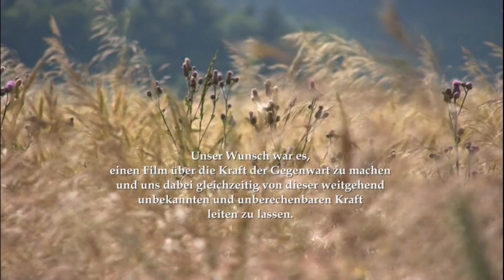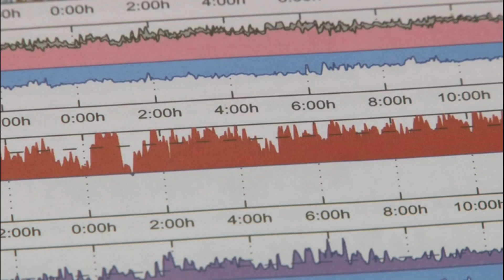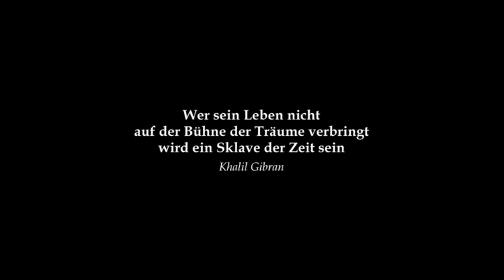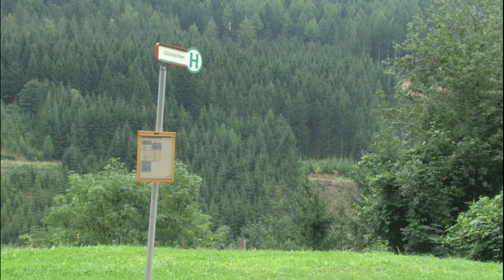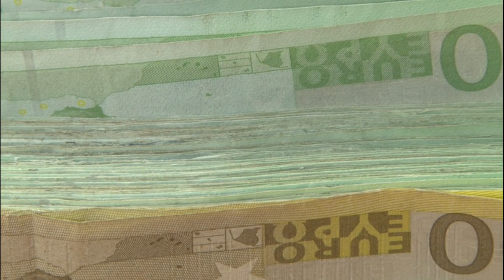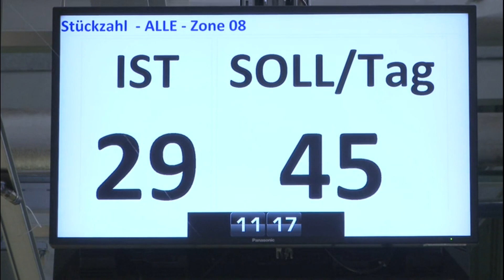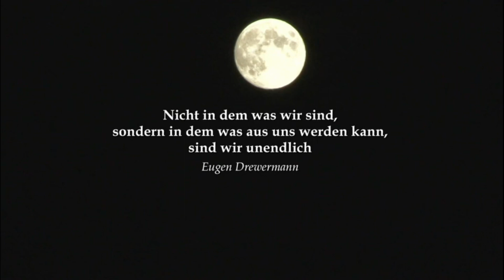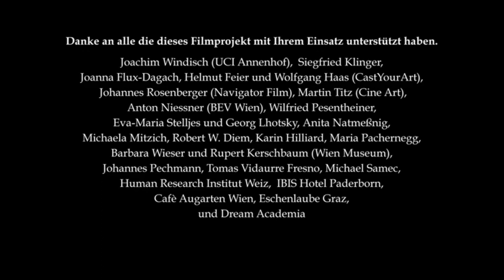Unendlich Jetzt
Dort wo Menschen wieder beginnen, ihrem innersten Zeitgefühl zu vertrauen und danach zu handeln, wird individuelles und kollektives Potential freigelegt, dessen Ausmaß und Struktur meist im Verborgenen liegt. Im Zuge einer weitgehenden Ökonomisierung der Ware Zeit wird es jedoch immer schwieriger, spontanen Impulsen nachzugeben oder auch nur einen einzigen Tag ohne Planung zu verbringen. Der Film Unendlich jetzt etabliert in konfrontativen Gesprächen und kontemplativen Bildern ein Zeitempfinden, das Raum lässt zur Reflexion und Einblicke bietet, wie ein Hineinspüren in den jeweils richtigen Moment das Leben von Menschen verändern kann.

Der paradoxe Titel lässt schon ahnen, dass dieser Film keine simple Aneinanderreihung von "Talking Heads" ist, die sich zum Thema "Zeit" äußern. Roman Pachernegg und Jasmine Wagner haben andere Ziele: "Zeit nicht zu denken, sondern zu fühlen. Das ist die Motivation zu diesem Film." Sie begeben sich selbst auf die Suche, ohne vorgegebene Theorie und feste Konzepte. Ihre Intuition und die Kraft des Augenblicks sollen sie leiten. Das ist ein Wagnis, nicht zuletzt ein finanzielles (für Filmförderung braucht man Konzepte, und führt zu (Selbst-)Zweifeln - aber auch zu besonders beglückenden Erfahrungen wie die Begegnungen mit dem über 80jährigen Schauspieler Hannes Thannheiser und dem Weltenwanderer Gregor Sieböck.

Natürlich sind auch intensive Gespräche mit Experten verschiedenster Fachrichtungen von der Chronobiologie über die Verkehrsplanung bis zu Psychologie und Theologie Teil des filmischen Spektrums geworden. Die kontemplativen Bilder und die musikalischen Stimmungen sind weitere tragende Säulen des Zeitkosmos von Unendlich jetzt und keineswegs nur Illustration.

Rezension
"Ein notwendiger Film." (Neues Bewusstseinskino)

"Unendlich tiefsinnig." (Niederösterreichische Nachrichten)